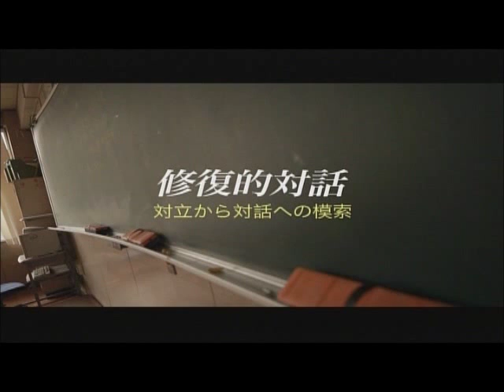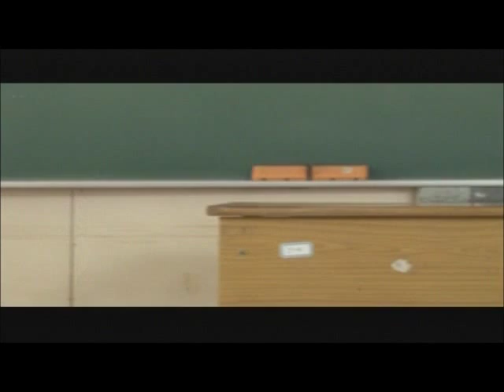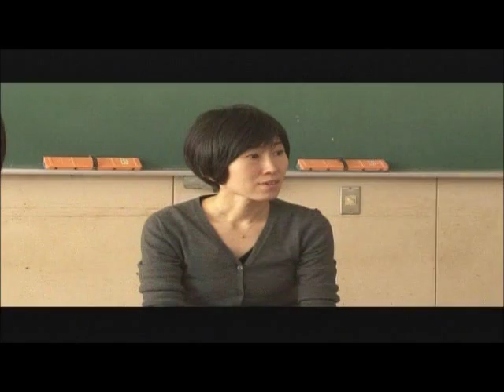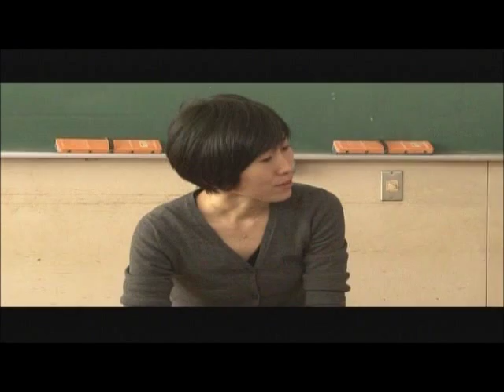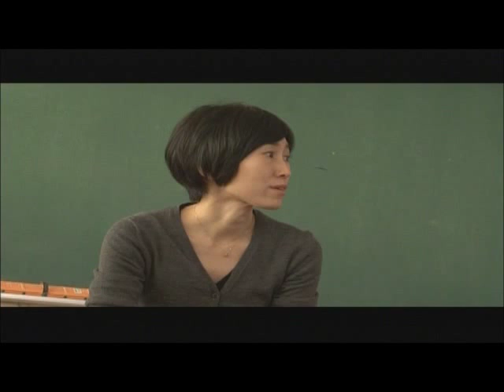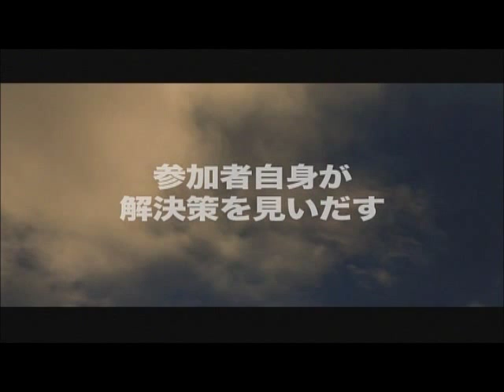修復的対話(コンファレンス編）